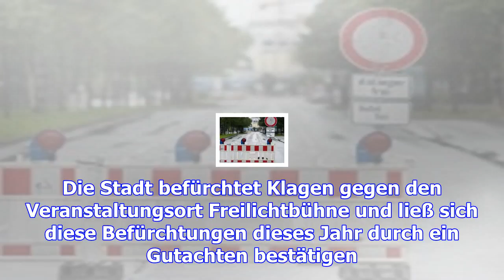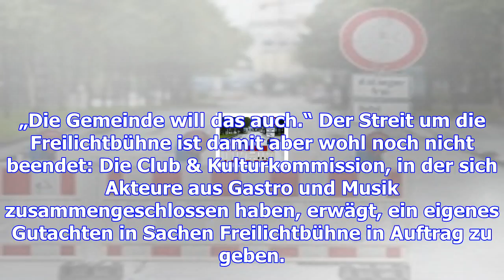Nach aus auf freilichtbühne: haindling tritt jetzt im umland auf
Die Freilichtbühne Augsburg wurde für private Veranstalter gesperrt. Die suchen jetzt nach Alternati...